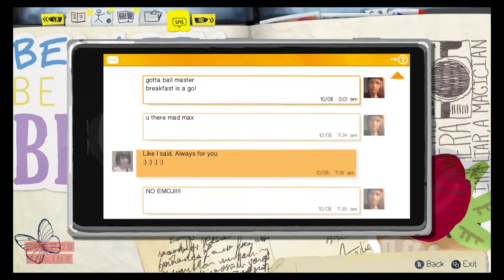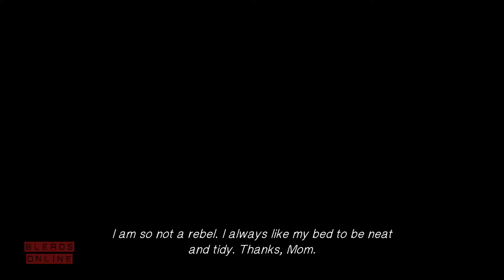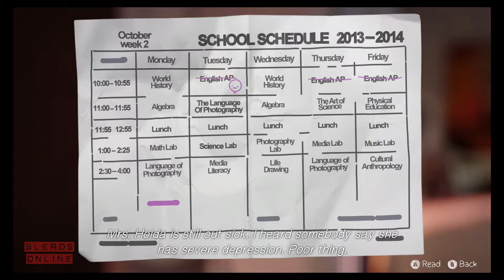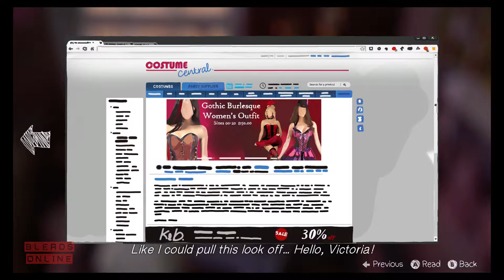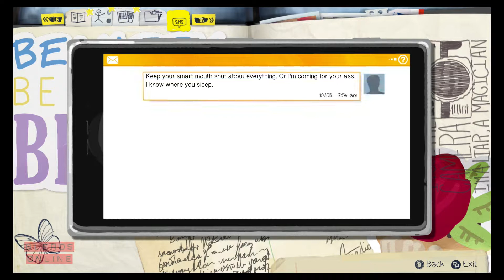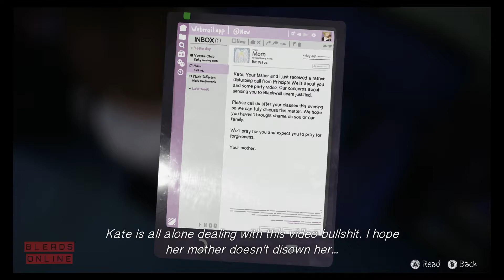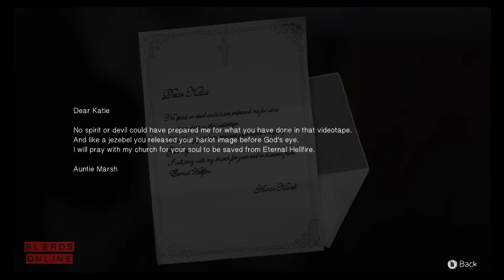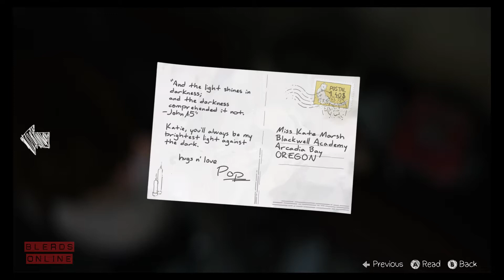KATE GONE VIRAL - Life is Strange #5 (Ep. 2) - Jaz Plays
Welcome to Jaz's playthrough of Life is Strange! In this episode, Max tries to figure out more about her vision and her powers, meanwhile a video of Kate at a party has been leaked to the public and she's not taking it well.